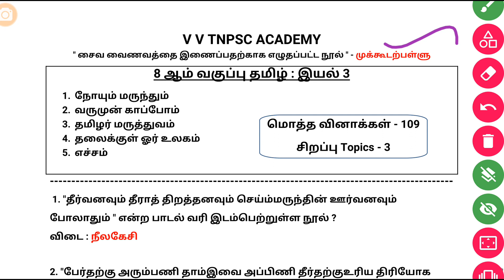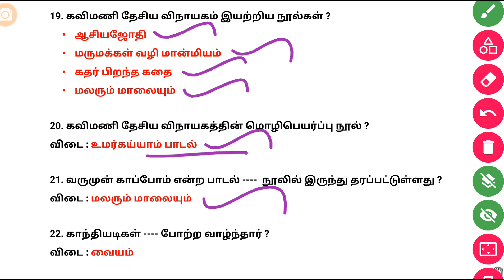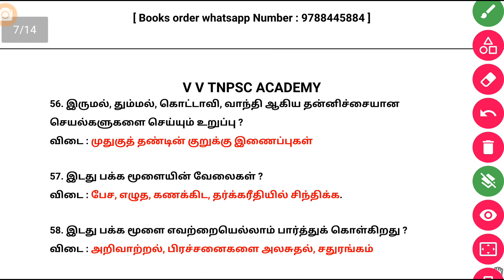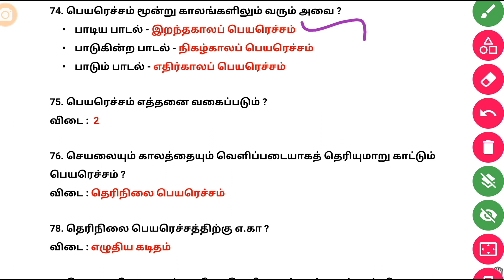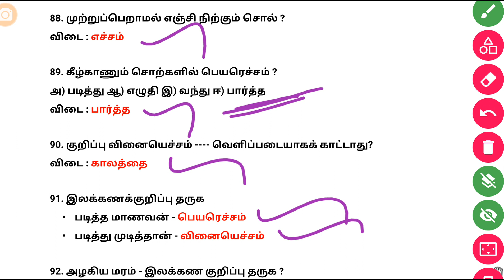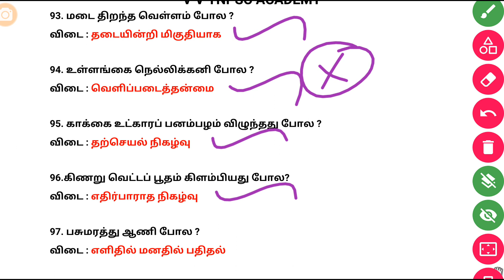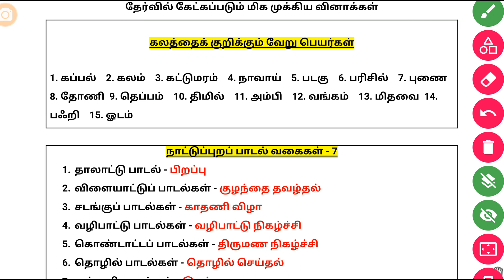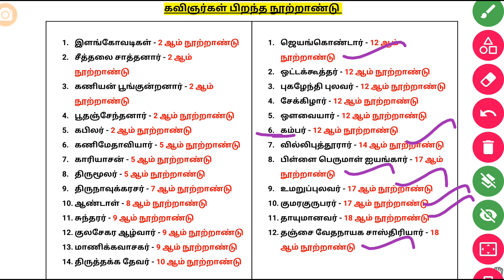8th Tamil இயல் - 3 | Best Revision Video | 109 Questions + 3 Special Topics | line by line Qus